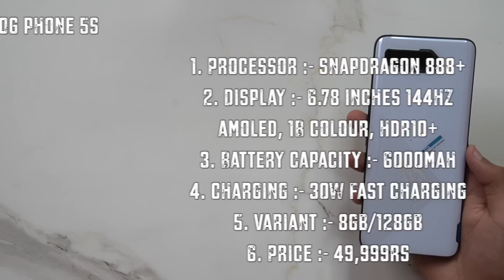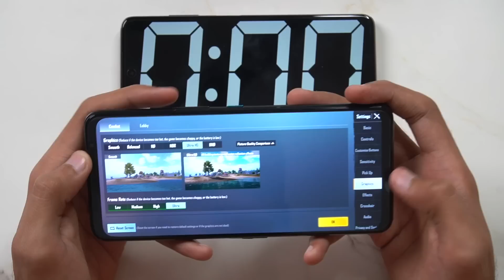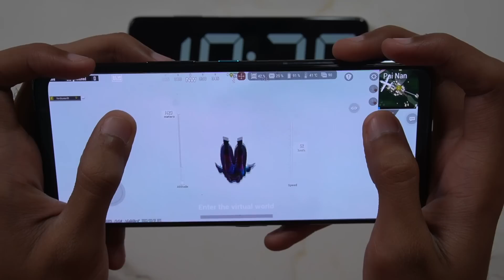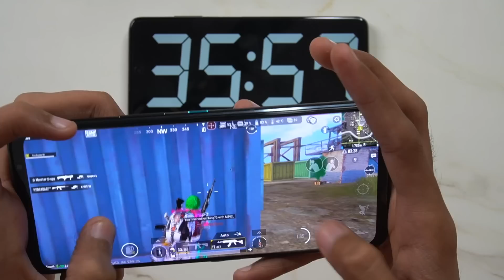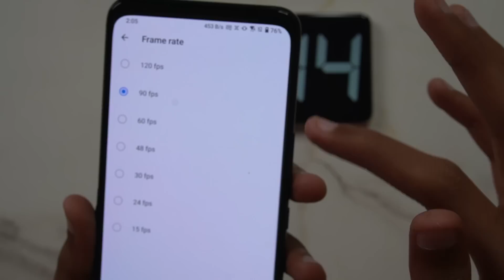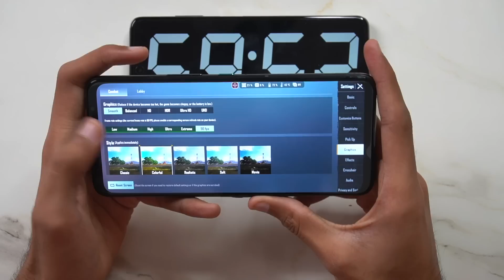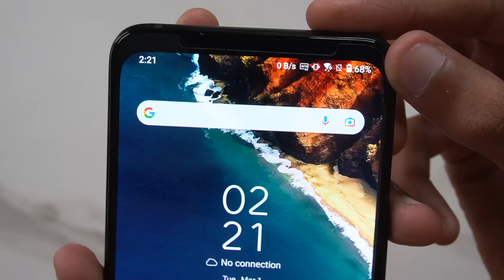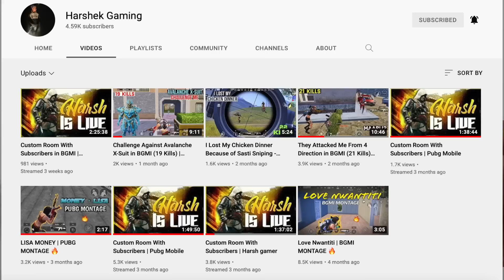ROG 5s Pubg Test With FPS Meter, Heating and Battery Test (SD888+) | Disappointed 😞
In this video, I will do the Pubg/Bgmi Test of Asus ROG Phone 5s with FPS meter and also check out the heating and battery drain in one hour and I hope you will like this video